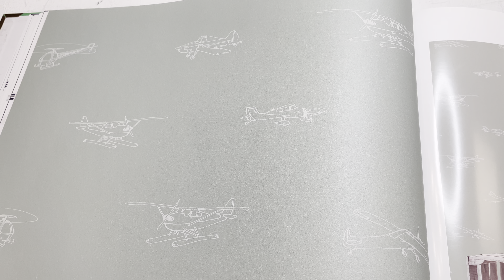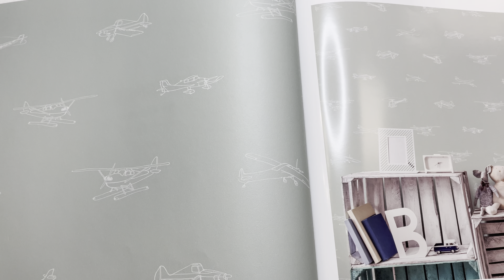Обои Architector Kingsly 72065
В этом видео мы покажем вам Обои Architector Kingsly 72065 производства Германия в стиле . Узор на полотне представлен как Абстракция. Где именно поклеить эти обои каждый решает сам по своему вкусу, но больше всего их используют в таких комнатах как Детская. В оттенке полотна преобладает Светло зеленый цвет. Обои Architector Kingsly 72065 Вы можете заказать